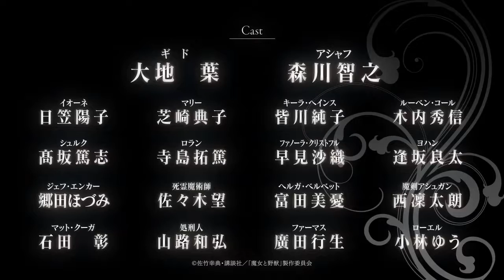【2024/1月】魔女與野獸 -「正式PV」【MCE漢化組】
▼簡介/Introduction▼
♬ 請支持原版~ / ♬ Please support the original~